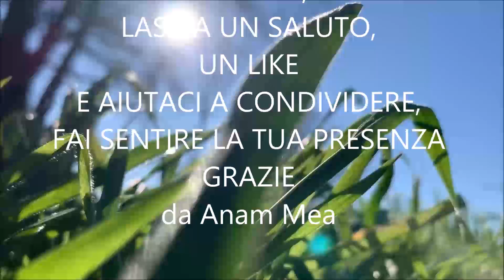NON SAI PIU' CHI SEI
SOSTIENICI con una Libera Donazione su PayPal, GRAZIE oppure sul Conto PostePay : 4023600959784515
intestato a Cinzia Romano
C.F. RMNCNZ63R63F839S
Voce narrante di : Anam Mea

Sottofondo musicale dalla Libreria Audio YouTube
Bucolic_Acrylic
Videos fromANIMA W.

Testo di: ANAM
 BUON ASCOLTO.